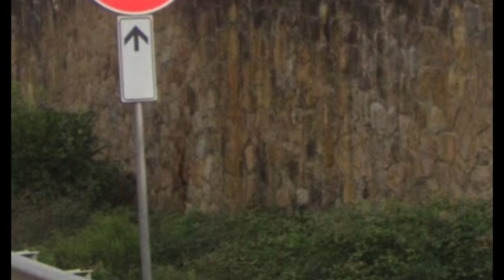Viviana Parisi ecco l’invaso cercato da Carmelo Lavorino